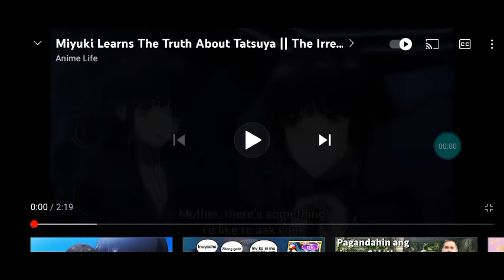Miyuki Learns The Truth About Tatsuya (The Irregular At Magic High School)